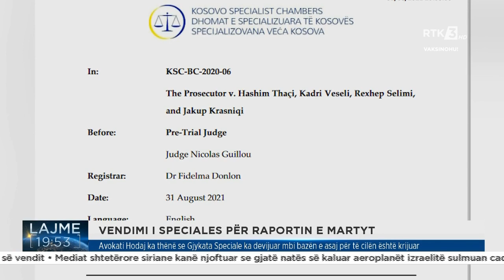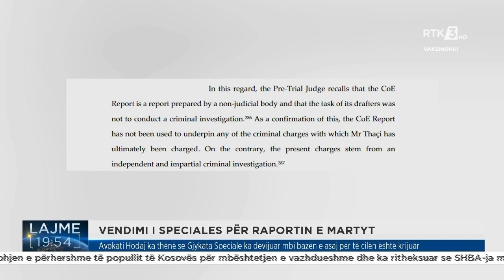Avokati Hodaj ka thënë se Gjykata Speciale ka devijuar mbi bazën e asaj për të cilën është krijua